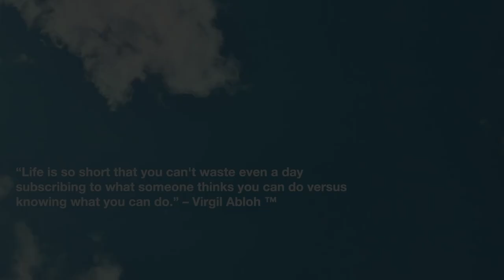King Von - What Happened to Virgil (Music Video)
From the album "Demon Story". Out now!
(Prod. Chopsquad DJ)